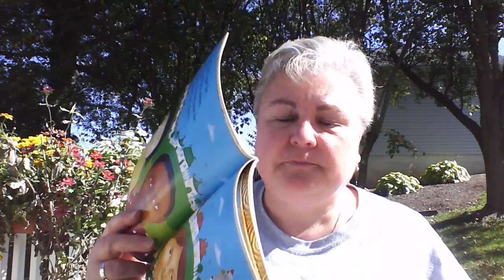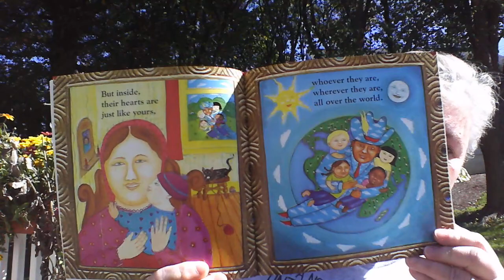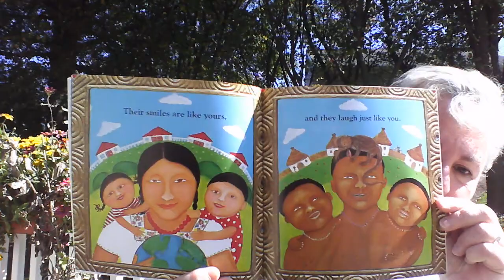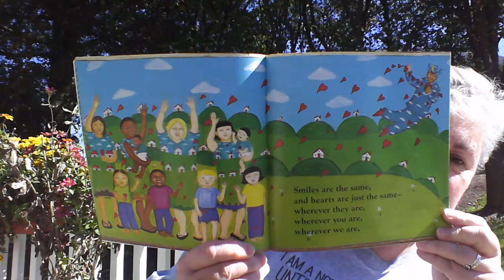Wednesday, October 14, 2020 - "Whoever You Are" written by Mem Fox and illustrated by Leslie Staub